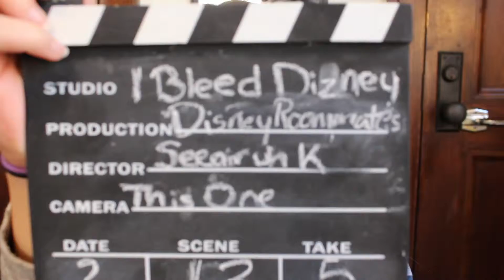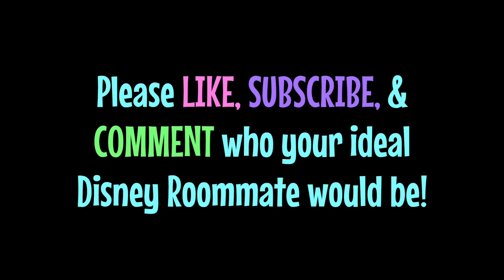My 5 Disney Roommates | The [Minnie]malist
Roommates are never alike and neither are your favorite Disney characters! Having lived with 5 different roommates, I thought it would be fun to figure out how their personalities are embodied in some of my favorite Disney characters. Hope you enjoy!